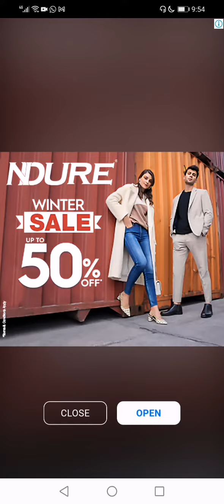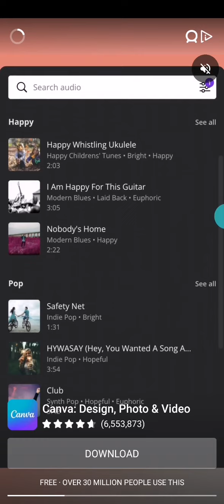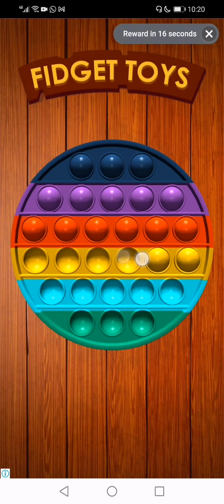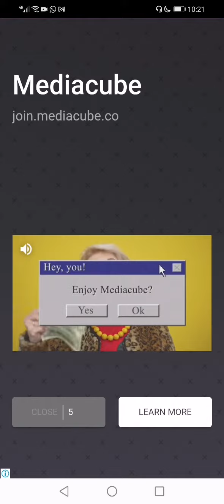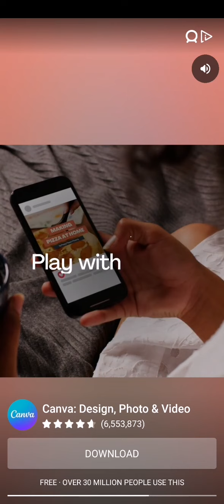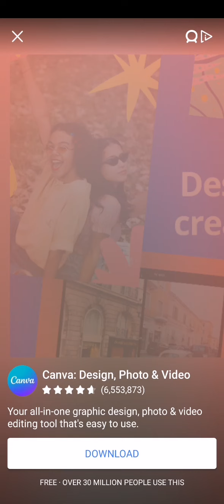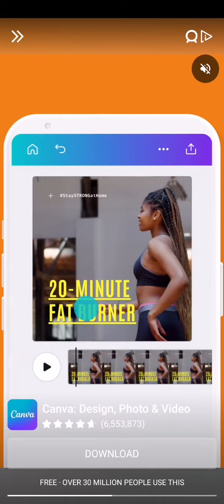Bubble Shooter Lite Level 171-180 Puzzle Game Fun game Androidios Gameplays & Walkthrough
Bubble Shooter Lite™ is a Fun Puzzle Game with around 30+ Levels, & Pop Bubbles.

Bubble Shooter Lite™ with over 1000+ downloads is a Fun Puzzle Game.

LET's Play the Bubble Shooter Lite™ game for absolutely FREE. You have to match at least 3 ball of same color to clear the levels.

Bubble Shooter Lite™ makes your need to aim & shoot, to drop & burst the balls of bubble. Do not forget to play this fun shoot of different bubbles.
Bubble Shooter Lite™ also develop your mind against solving the different Puzzles in real life.
LET's PLAY & ENJOY

Enjoy Game with Methods
Shoot the bubble to up that matches the same color of at least 3 bubble, to Enter, new boosts, power-up, win Amazing rewards more Instantly.

# Play the Levels with over 30+
You have to shoot the ball of bubbles along with the coming Randomly from Above. and to win less shots to get more stars that really AMAZING__